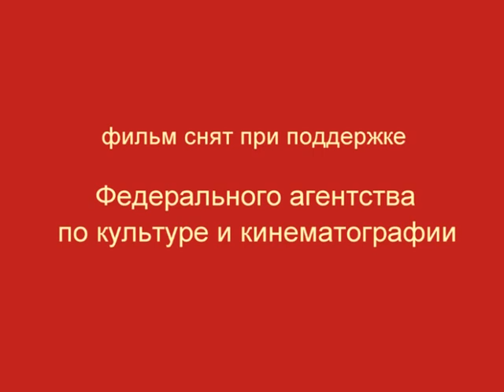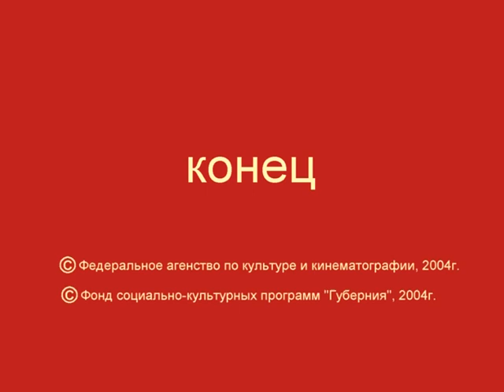Дмитрий Наумов - Кошачья прогулка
Студия Братьев Наумовых, мультфильм «Кошачья прогулка», 2004 г.